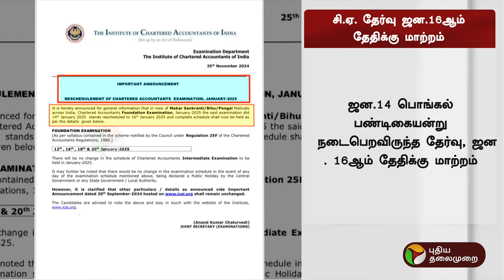வலுத்த கண்டனங்கள்.. சி.ஏ. தேர்வு தேதி மாற்றம் | Pongal | CA Exam